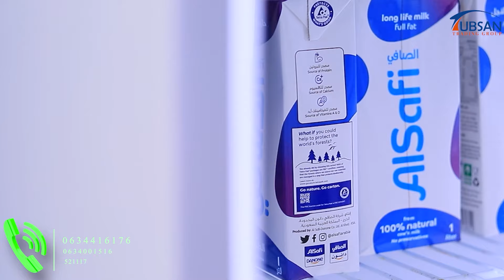Mareykanka oo ka hadlay cidda leh xalka Qaddiyadda Somaliland iyo Somalia.